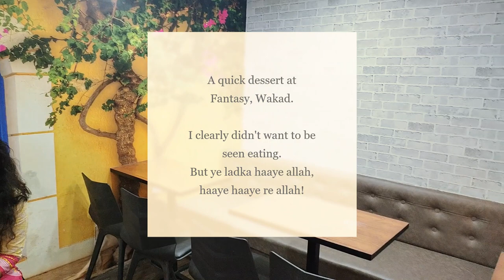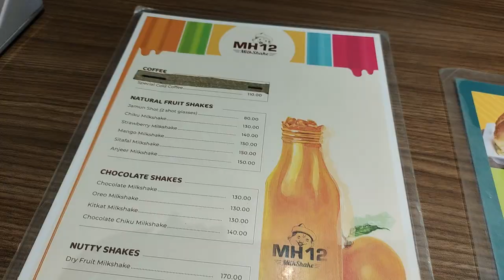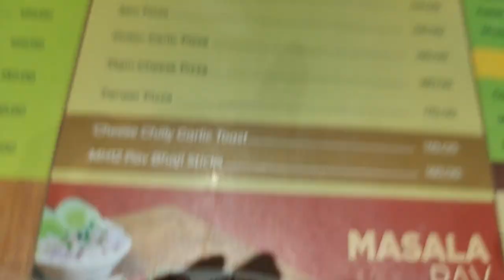VLOG | Pune Monsoon 2022 | Exploring Wakad | Easy Salad Recipe | Chloe Ting’s Workout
Hello, everyone!

I hope you enjoy this VLOG! Evidently, this week was extremely eventful and full of energy! A lot of time was spent driving. As promised, I’m sharing the link to ChloeTing’s Lower Body Workout below 👇🏻

In this PuneVLOG, you must have seen a lot of spots in Wakad. Let me share the links to some of the places you have seen, like

You have also been shown the recipe for a quickandhealthysalad made in less than 10 minutes!

This week, since we had come across a number of TigerShroff movies like Baaghi and Heropanti, you have heard dialogues like
Sab ki aati nahi, meri jaati nahi, and chhoti bacchi ho kya?